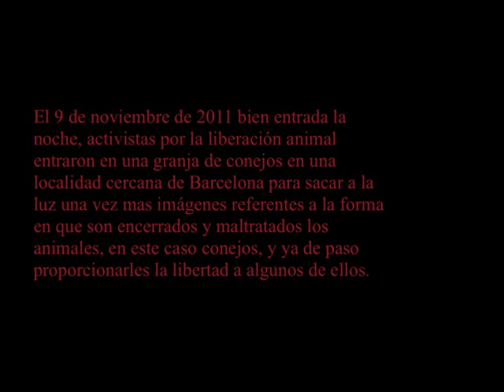España: liberación de conejos en Barcelona dedicada a Barry Horne y a Osman Evcan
El 9 de noviembre, bien entrada la noche, activistas por la liberación total entraron en una granja de conejos de una localidad cercana a Barcelona para grabar una vez mas imágenes referentes a como son maltratados y encerrados los animales, en esta ocasión conejos, y ya de paso proporcionarles la libertad a algunos de ellos.

En esta ocasión fueron tres individuos los que liberamos ya que el hecho de encontrarles un lugar seguro donde poder disfrutar del resto de sus días según sus necesidades, fue una tarea difícil, así que por esta vez tuvimos que reprimir nuestras ansias de libertad y limitarnos a unos pocos de cientos que habían en la granja.

Esta liberación va dedicada por un lado a Barry Horne quien su recuerdo nos empuja a seguir luchando y por otro lado queremos solidarizarnos con Osmar Evcan, el cual en el momento de la liberación estaba en huelga de hambre en una cárcel turca exigiendo algo tan básico como es una alimentación vegana dentro de esos muros de miseria y soledad.

Para ellos y tantxs otrxs presxs por luchar contra esta mierda de sistema, todo nuestro amor rebelde y nuestra rabia.

ALF

On November 9, well into the night, total liberation activists entered a rabbit farm in a town near Barcelona to once again collect images of how animals are abused and confined; this time it was rabbits, and we took the opportunity to give freedom to some of them.

On this occasion there were three individuals who we liberated and who are now in a safe place where they can enjoy the rest of their days according to their needs. It was a difficult task since this time we had to suppress our desire for freedom and limit ourselves to only a few of the hundreds who were in the farm.

This liberation is dedicated in part to the memory of Barry Horne which pushes us to keep fighting and in part because we want to show solidarity with Osmar Evcan, who at the time of the liberation was on hunger strike in a Turkish prison demanding something as basic as vegan food within those walls of misery and loneliness.

For these and for the many other prisoners who fight against this shitty system, all our rebellious love and rage.

ALF